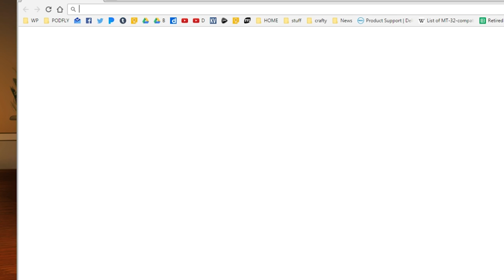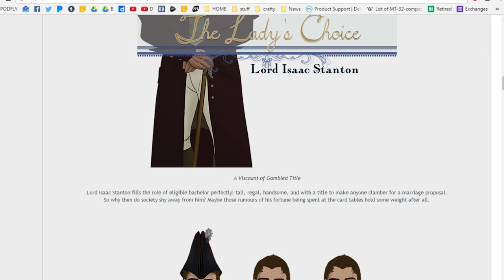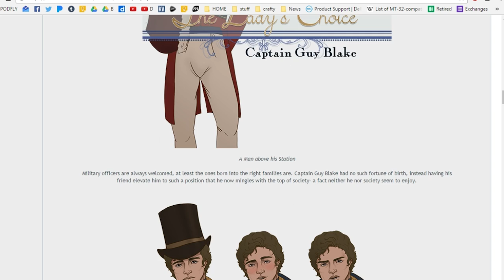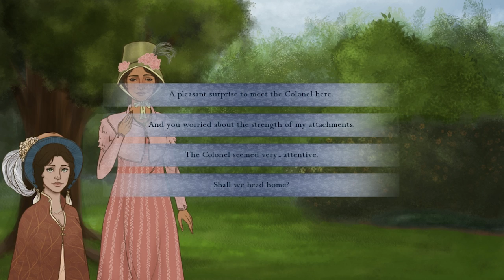The Lady's Choice (Part 3: Solidarity) - pawdugan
Elisabeth  is getting a little too into being in with "the bad crowd". Is Arabella worried about OUR reputation.. or her own?